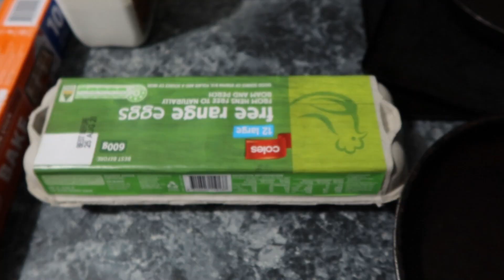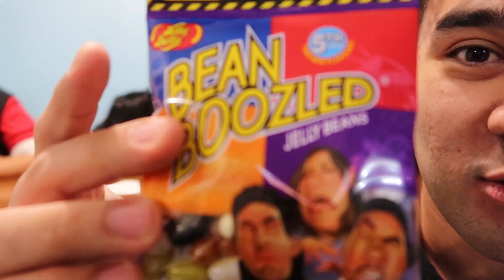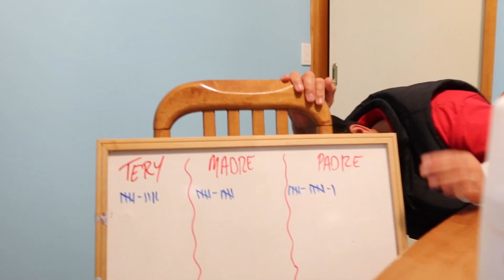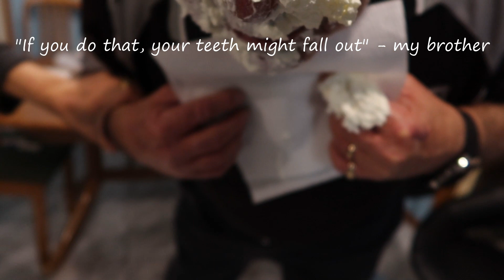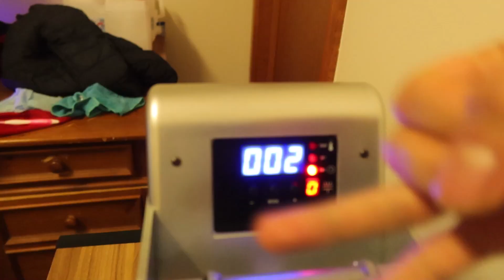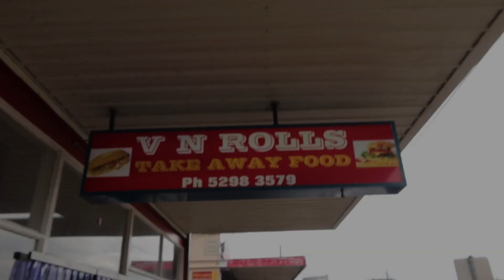QUARANTINE REWIND. VLOG #5. MERCH??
FAMILY. FUN. MERCH??

QUARANTINE REWIND.

I cooked breakfast for the fam and didn't burn the house down.

We did the Bean Boozled Challenge, Losers get PIED to the face.

OH and Merch?

DM ME.

LINK TO MY INSTAGRAM - FOLLOW JOSHUA JAMES MERCH.

STYLE_NIN -